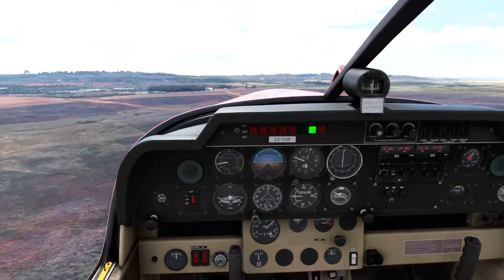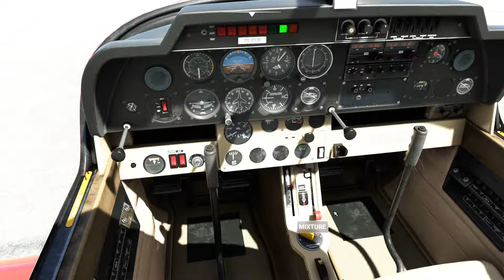MSFS 2020 Rhino park to Wonderboom South Africa.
A choppy flight from Rhino Park to Wonderboom airfield Pretoria.